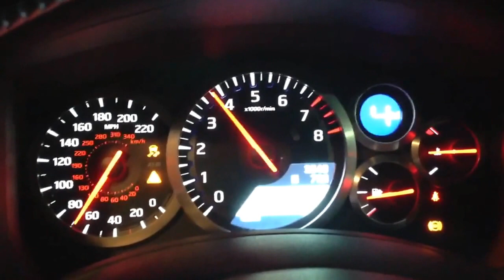Dyno pull Nissan GT-R R35 MY2012 - Cobb Tuning